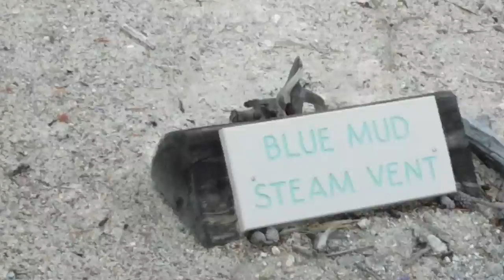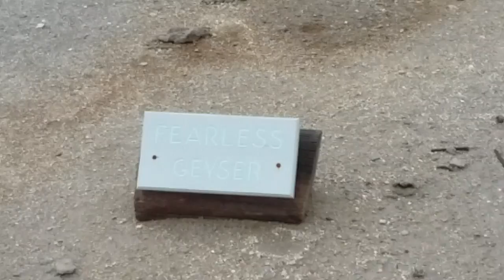Stati Uniti Yellowstone caldere 2°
secondo filmato sulle caldere dello Yellowstone - settembre 2017.